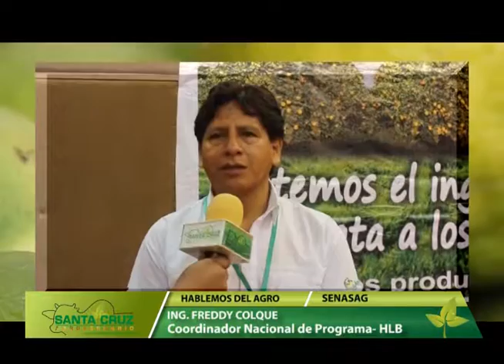PROGRAMA DE TV - SANTA CRUZ AGROPECUARIO - NOTA SENASAG TALLER INTERNACIONAL DEL HLB